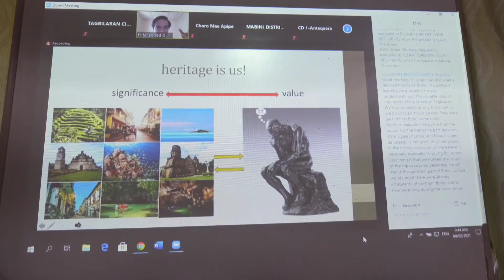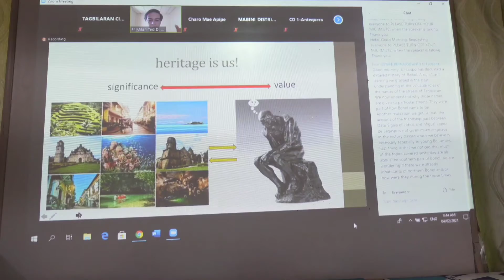DAY 4 of 16th Day of KARAS Cultural Mappers